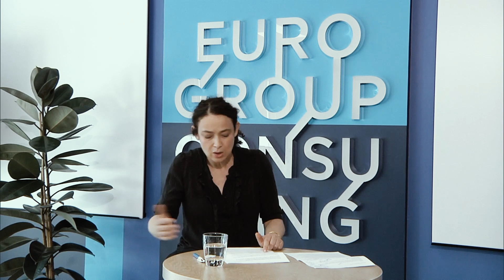PositiveInnovation : le temps du clair-obscur par Delphine Horvilleur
A l’occasion de l’inauguration de Pi, le nouveau Laboratoire d’Innovation d’Eurogroup Consulting, Delphine Horvilleur nous a parlé du lien entre action et émotions.
De Marvel à son quotidien de femme rabbin, en passant par l’étymologie de l’expression, l’auteure a l’art unique de relier des mondes contraires.
Son intervention nous a transporté, elle est à réécouter ici, suivie des mots de Gilles Bonnenfant et d’un interlude musical par l’Orchestre de Paris, extrait de An Die Musik D 547 composé par Franz Schubert et Luciano Berio.

Positive Innovation (Pi) est le Laboratoire d’innovation d'Eurogroup Consulting. Ce terrain d’exploration mobilise les expertises, l’écosystème, les partenaires, clients et alumni du cabinet. Nous y décryptons et anticipons les tendances à l’œuvre dans les organisations et la cité, afin d'activer les leviers innovants permettant de réussir les transformations de demain.

Chaque année, les équipes de Pi définissent une thématique qui fera l'objet de travaux approfondis : webinars, études ou encore ateliers de co-construction.